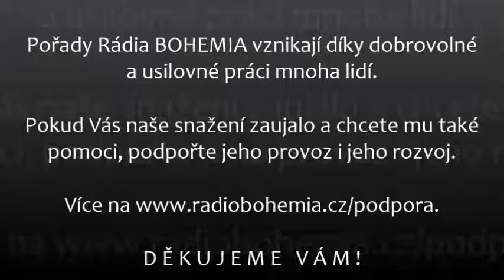Miroslav Matouš - Vláda věcí-Jan Ámos Komenský, Ohlédnutí s Českou konferencí (10.), 13.2.2019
Tímto vysíláním zahajujeme velký seriál o České Konferenci, která v tomto roce vstupuje do své velmi významné části. Za 10 let svého působení uskutečnila mnoho významných akci a setkání, na nichž vystoupilo mnoho výjimečných hostů se svými jedinečnými příspěvky na aktuální témata dnešní doby. Máme opravdu velký archiv záznamů, které ještě nebyly zveřejněny a proto se v tomto roce na Rádiu BOHEMIA  můžete těšit na mnohé z nich.

Dnes pro vás vybíráme záznamy z prvního a druhého ročníku, které ve své aktuálnosti nic neztratily, jelikož se vždy týkají nalezení cesty KUDY A JAK DÁL z tohoto velkého labyrintu zmatení, neřestí a paradoxů. Ještě je nutné sdělit, že cílem České Konference v období 2009 – 2019 je Obecná porada o historii, současnosti a budoucnosti ve směřování lidské společnosti.

DĚKUJEME VÁM !